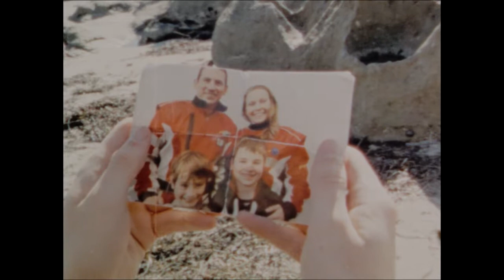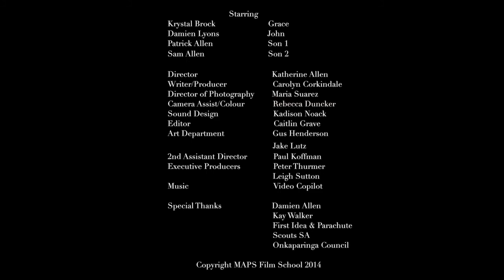Grace (2014) dir. Katherine Allen - MAPS Film School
A film directed by Katherine Allen. A grieving astronaut widow is given an unexpected chance to save her husband
through a powerful talisman she finds on the beach
Critical details: Shot on Super 8 film. Work completed at MAPS Film School in Adelaide Sth Australia.